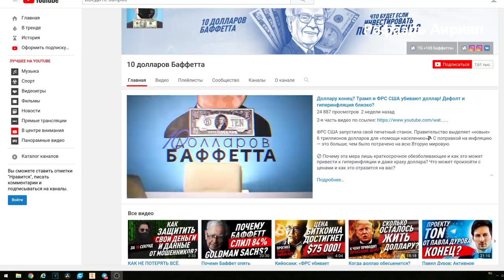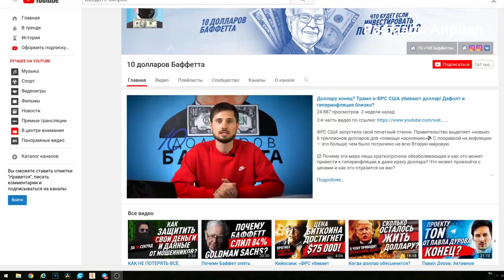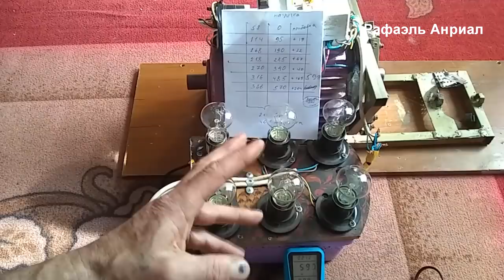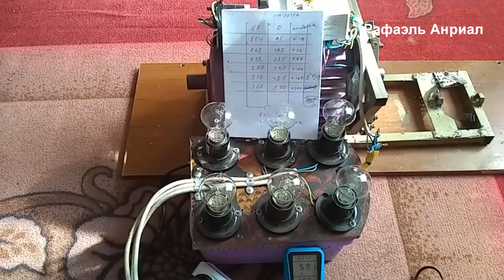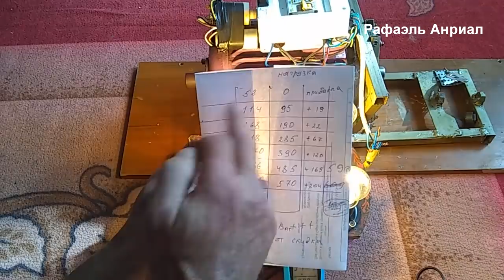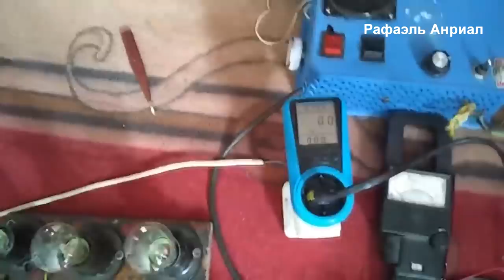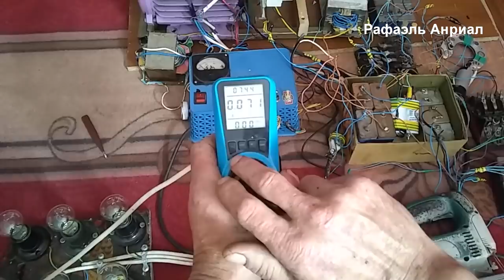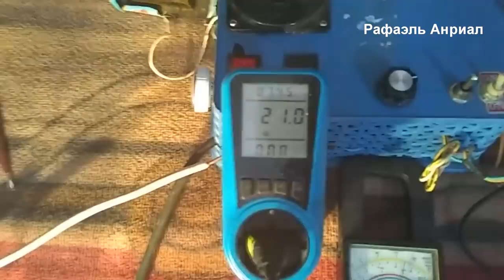ГЕНЕРАТОР РАБОТАЕТ БЕЗ ТОПЛИВА - УЧЁНЫЕ ОТРИЦАЮТ ЕГО СУЩЕСТВОВАНИЕ!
Собрал в гараже ГЕНЕРАТОР КОТОРЫЙ НАРУШАЕТ ЗАКОНЫ ФИЗИКИ!
Бесплатная энергия и как её получить! В видео генератор работает сам на себя в самозапите! Без топливный генератор свободной энергии!